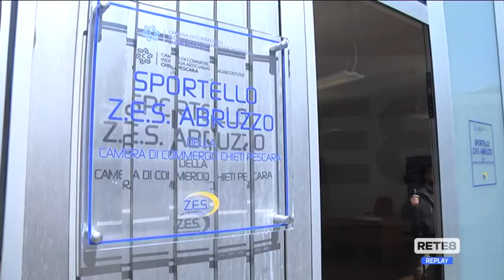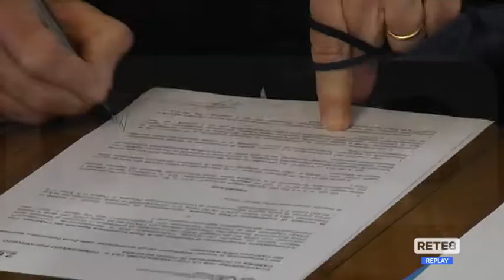CCIAA Ch-Pe - Uffici e servizi per il decollo della ZES